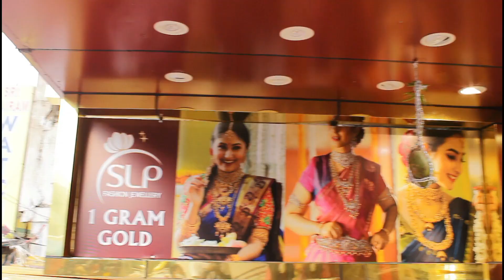Latest pearl necklace designs | one gram gold | slp fashion jewellery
Latest long pearls chains at low cost only | one gram gold | slp fashion jewellery |

Highlights:
100% Wholesale price

You can also purchase by visiting our outlets:

1: SLP Fashion Jewellery, Hno: 13/7/7, Shop no:1, Mallika's Crown Complex Dilsukhnagar Main road Near CMR Shopping Mall, Hyderabad, 500060
2: In KLM Fashion Mall, Dilsukhnagar, Hyderabad 500060
3: In KLM Fashion Mall, AS Rao Nagar, Hyderabad 500062
4: In KLM Fashion Mall, Ameerpet, Hyderabad 500016
5: In KLM Fashion Mall, Chandanagar, Hyderabad 500050
6: In KLM Fashion Mall, Patny, Secunderabad 500003

1gm gold jewellery with price,
1gm gold earrings designs,
1gm gold jewellery wholesale market,
1gm gold rings with price,
1 gm,
1gm gold jewellery,
1gm gold pendant design,
1gm gold jewellery online shopping,
1gm gold earrings with price,
1gm gold,
1 gm gold ring,
1gm gold choker necklace,